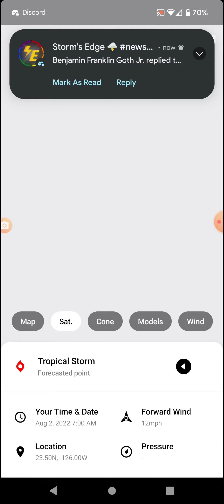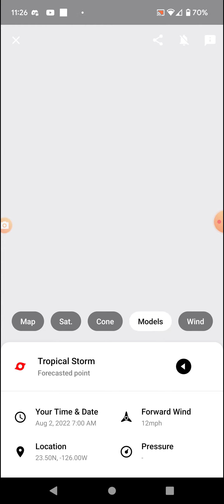Tropical Storm Frank 7-28-22 Update